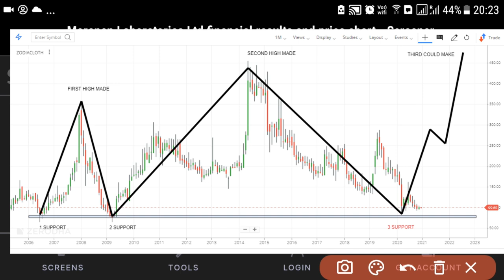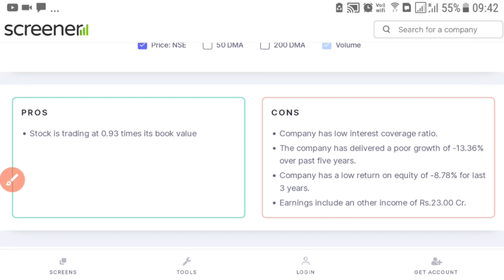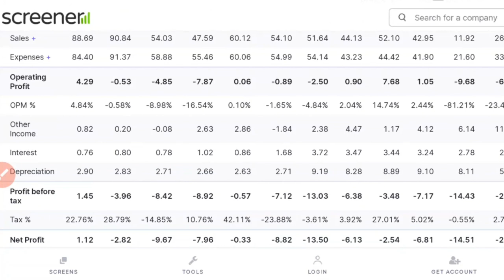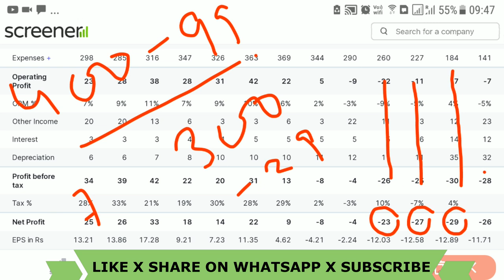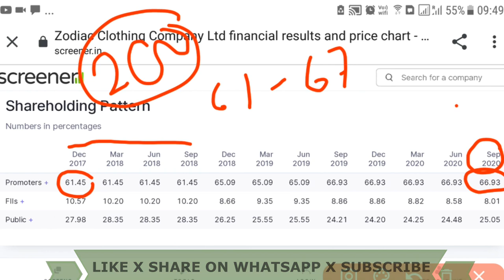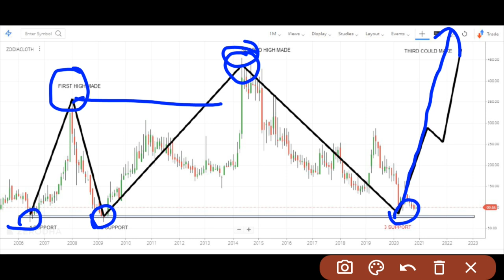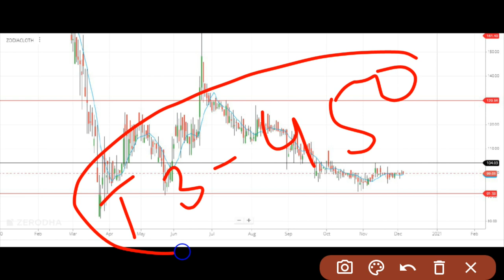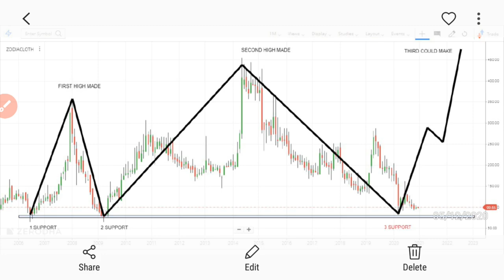₹451 Ka Stock ₹99 में इसे सस्ता कुछ नहीं मिलता Multibagger Penny Stock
Guy one more video on penny stock to buy today - stock name is zodiac clothing share looks good rs 99. as per the chart stock is looking good and it could convert into next multibagger stocks. This small cap penny stock less than 100 have great potential to give 300% in next 5 years.

This penny stock zodiac clothing share has given good profit last quarter and PROMOTERS has increased there holding from 51% to 59% which good sign of strong future growth, that one retail investor cannot see but the promoters, fii could. That is why I suggest once can buy this penny stock share less than 100 and could multiply 4 times easily.

Video Center:
• stock less than 100
• stock below rs 100
• penny stock to buy 2020
• penny multibagger stocks
• penny shares in clothing
• zodiac clothing share price news
• zodiac clothing share chart analysis
• zodiac-clothing stock analysis

😱 2020 PENNY MULTIBAGGER STOCKS I😱

For ZODIACLOTH small cap stock is future multibagger stock in, one can invest in ZODIACLOTH, as per current market price.

ZODAIC SHARE TARGET: as per me stock could reach to 120-130 level in end of 2020.

• 4th UP TARGET 474.04
• 3rd UP TARGET 378.25
• 2nd UP TARGET 319.04
• 1st UP TARGET 259.83

ZODIAC CLOTH Share Price Today: ZODIAC CLOTH last traded price was down 0.1% to Rs 99.9 on the BSE. On the NSE, ZODIAC CLOTH last traded price was down 0.4% to Rs 99.7.

😱 ZODIACLOTH Technical Analysis 😱
As on 4th Dec 2020 ZODIACLOTH Share Price closed @ 99.65 and we RECOMMEND Strong Sell for LONG-TERM with Stoploss of 123.48 & Sell for SHORT-TERM with Stoploss of 99.80 we also expect STOCK to react on Following IMPORTANT LEVELS.

ABOUT Zodiac Clothing Company
Zodiac Clothing Company is a leading garment manufacturing Company and having retail stores spread across India. The company is engaged in manufacturing shirts, trousers, suits, knits, cufflinks, belts, wallets exclusive for mens wear.They market their product under the brand name Zodiac, ZOD! And Z3.

BSE: 521163 | NSE: ZODIACLOTH | SERIES: EQ| SECTOR: TEXTILES - READYMADE APPARELS

• Address: Nyloc House, 254, D-2, Dr. Annie Besant Road, Worli
• City: Mumbai
• State: Maharashtra
• Tel. No.022-66677000
• penny shares to buy in 2020 india, penny stocks 2020 , ZODIAC CLOTH Share latest news, shares less than 50